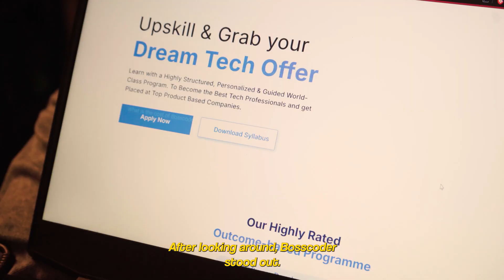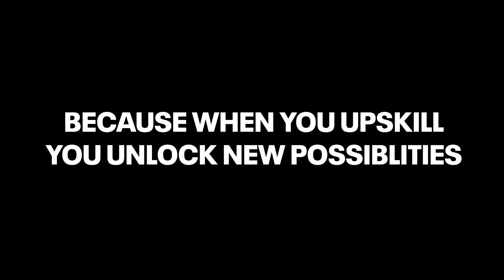What's Killing Your Chance At 50+ LPA Salary?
Quitting was never an option for Sheel Nidhi Pandey✨
While working company, he realized he wanted something more—this wasn’t the end game for him! That’s when he understood the need to upskill, and that’s how he found us (BOSSCODER ACADEMY)

Now, we will be connected for years! Congratulations, Sheel Niddhi Pandey on this incredible achievement! The entire Bosscoder team is extremely proud of you, and this video will inspire many others. Wishing you all the luck and success always!

Here are the questions Sheel answered -